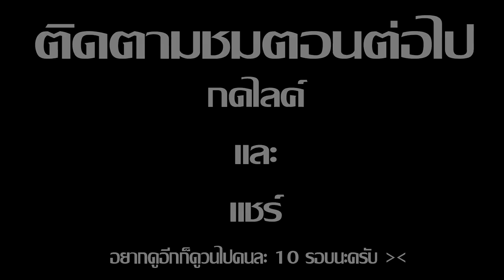Minecraft รับใช้ลุง ภาค15 | ลุงบอยแต่งงานกับสาวแบม EP.10